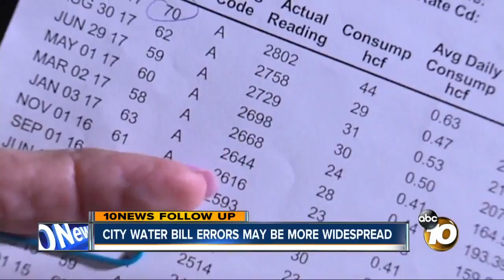City water bill errors may be more widespread